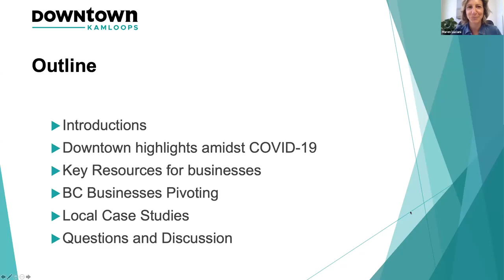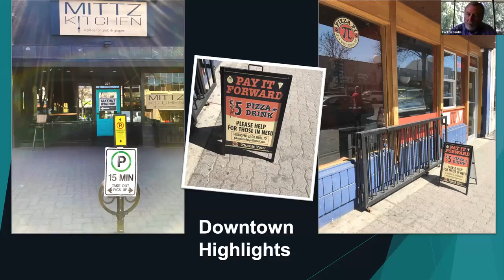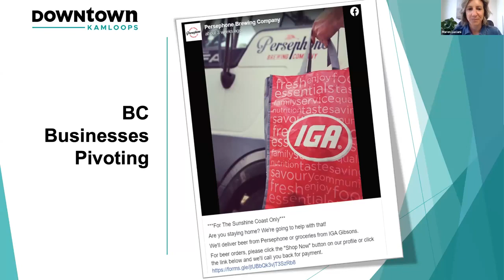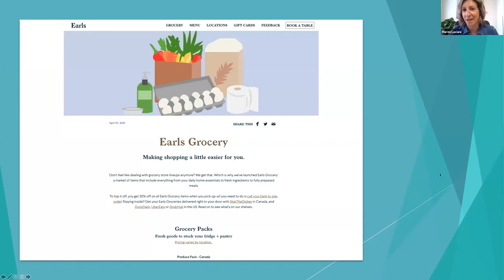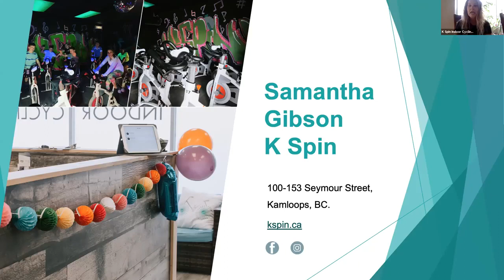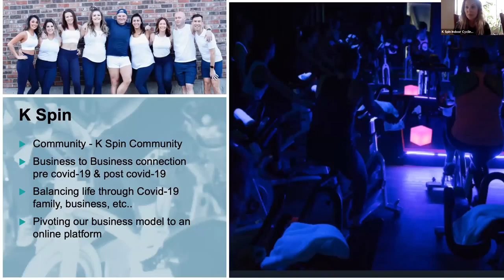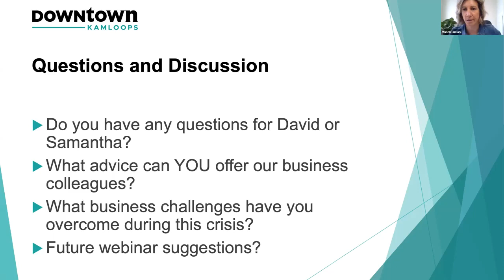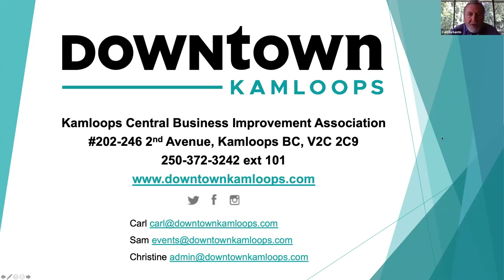Tips for Adapting your Business Model in Challenging Times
"Adapting Your Business Model In Challenging Times” addressing the current trends during the COVID-19 Pandemic.

In these unprecedented times, we need to plan ahead and try to be as prepared as possible. Learn how local business leaders have successfully transitioned their businesses.

We had 2 local case studies:

David Tombs, Executive Chef Terra Restaurant – A local entrepreneur and master creator. The restaurant’s concept promotes sustainable practices and local community support without sacrificing an imaginative dining experience that keeps people coming back for more. He has recently shifted his business model to virtual classes for culinary delights.

Samantha, Owner K Spin - K Spin is the first spin studio in Kamloops which started in 2017. A fitness experience like no other. She started teaching Spin in 2014 after having her daughter and moving to a new community as a way to get back into shape and to be a part of the community in Penticton.

Why you will learn?
✅Peer to peer mentorship
✅Local case studies
✅Key resources for small businesses
✅Downtown highlights
✅Tools for businesses